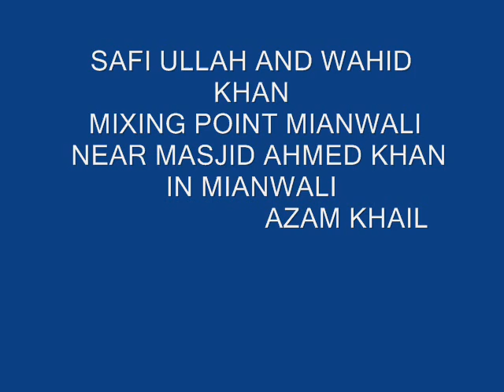safikhan + whiad khan mianwali